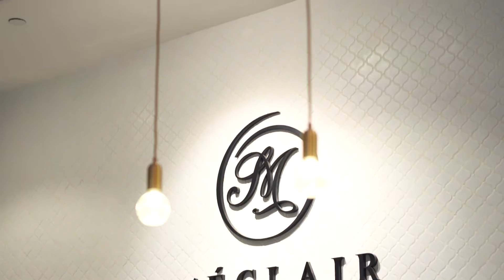Food and Friendship - 1 year old event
Sony a6300
Sennheiser AVX
SELP 18200